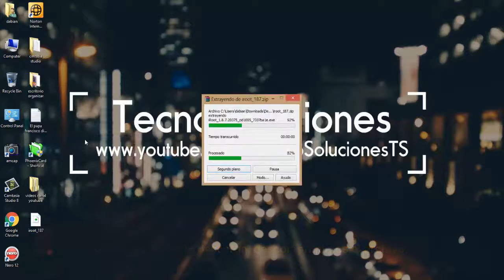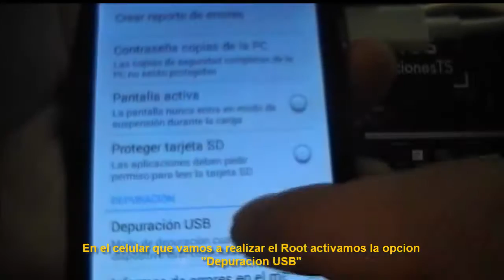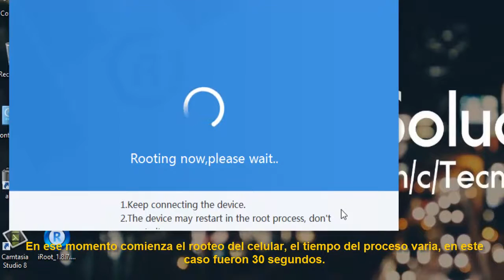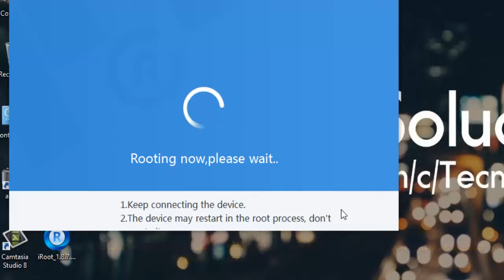Como Rootear casi cualquier celular Android - Facil y Rapido.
Aprende con este videotutorial  Como hacer Root a casi cualquier celular con sistema operativo android usando una aplicación llamada iRoot.

Para que sirve hacer root a un celular?

Este proceso sirve para obtener  un control privilegiado sobre el celular, es decir, poder acceder a archivos de sistema y modificarlos a nuestro gusto, cosas que no podríamos hacer sin el root. También nos permite instalar algunas aplicaciones que exigen que el celular se encuentra rooteado.